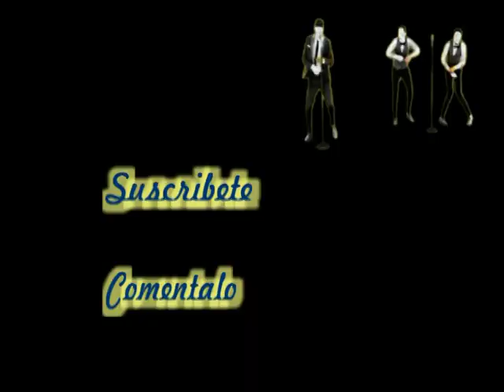JUAN PARDO "POR FAVOR, UN FAVOR En Directo !!!" MALDITO AMOR